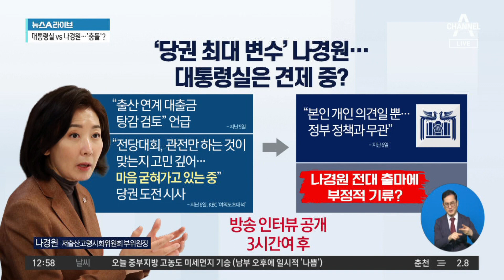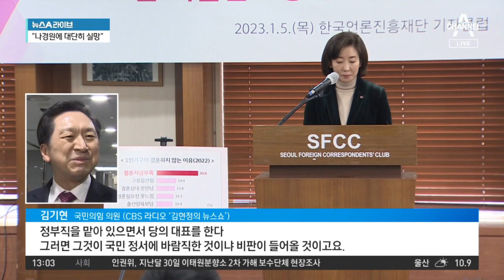대통령실 “대단히 실망”…나경원, ‘출마’ 막판 고심 | 뉴스A 라이브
대통령실 “대단히 실망”…나경원, ‘출마’ 막판 고심

■ 출연 : 김관옥 정치연구소 민의 소장, 윤희석 전 국민의힘 대변인, 장예찬 청년재단 이사장, 장현주 더불어민주당 법률위 부위원장

[이용환 앵커]
국민의힘의 전당대회가 이제 3월 8일에 있게 되는데 최대 변수로 떠오른 인물, 나경원 저출산고령사회위원회 부위원장이다. 이런 해석이 많았죠? 그런데 조금 묘한 광경이 연출이 되었습니다. 나경원 부위원장과 대통령실 간에요. 목소리로 준비되어 있습니다. 확인해 보시죠. 저렇게 대통령실에서 무언가 나경원 부위원장이 발표한 것을 조금 부인하는 듯한 저 메시지가 나오자 ‘이례적이다.’ 이런 이야기가 나왔습니다. 저출산고령사회위원회, 대통령 직속인데, 위원장은 대통령이고 부위원장이 이제 나경원 전 의원이거든요. 그런데 부위원장이 발표한 것을 위원장이 속해있는 대통령실에서 ‘저건 조금 개인 의견입니다.’ 딱 선을 그은 것 아니겠습니까?

여러 가지 이제 해석이 나올 수밖에 없겠죠. 그래서 출산하면 대출을 탕감해 주겠다. 나경원 부위원장의 저 발언이 나왔고 나경원 부위원장이 6일에는 이런 이야기했습니다. ‘전당대회 내가, 글쎄요, 마음을 굳혀가고 있는 중이다.’라고 이제 인터뷰 내용이 알려지자 인터뷰 공개 3시간 정도가 지난 후에 대통령실이, 아까 영상으로 보셨죠? 안상훈 사회수석이 ‘저거 나경원 부위원장 발표 내용은요, 개인 의견입니다. 정부 정책과 무관합니다.’ 그래서 나오는 이야기는, 나경원 부위원장의 전대 출마에 용산의 마음이 조금 부정적인 것 아니냐. 이런 해석이 당연히 나올 수밖에 없겠죠? 그런데 이 논란은 더 이어질 것 같습니다. 왜 그런지 아십니까?

바로 이 이유 때문입니다. 그런데 나경원 부위원장이 물러서지 않았어요. 동아일보와의 인터뷰에서 이렇게 이야기했습니다. ‘아니, 저출산고령화 문제를 제대로 해결하려면 내가 당 대표가 되어야겠더라. 장관급 자리와 장관은 달라요. 난 공직자가 아닌 민간인입니다.’라고 이야기했고, 어제 대통령실에서 또 입장을 냈습니다. ‘아니, 대통령과 전혀 조율되지 않은 정책을 일방적으로 발표한 것은 납득하기 어려운 부적절한 처사 아닙니까? 해촉을 검토하자는 의견도 용산 내부에서 나오고 있습니다.’ 우리 장 이사장은 어떻습니까, 이 논란이요.

〈평일〉
08시 50분 김진의 돌직구 쇼
12시 00분 뉴스A 라이브
17시 20분 뉴스TOP10
19시 00분 뉴스A

〈주말〉
12시 10분 토요랭킹쇼·뉴스A 라이브
19시 00분 뉴스A

〈평일〉
08시 00분 라디오쇼 정치시그널 (유튜브 라이브)
08시 50분 김진의 돌직구 쇼
10시 20분 김진의 더라방 (유튜브 라이브)
12시 00분 뉴스A 라이브
15시 50분 강력한 4팀
17시 20분 뉴스TOP10
19시 00분 뉴스A

〈주말〉
12시 00분 토요랭킹쇼·뉴스A 라이브
17시 40분 뉴스TOP10
19시 00분 뉴스A